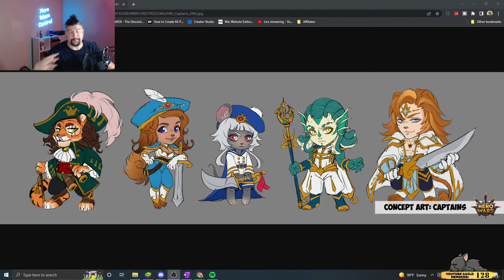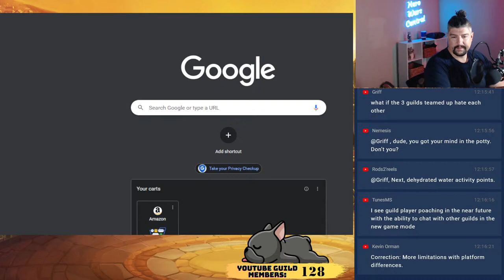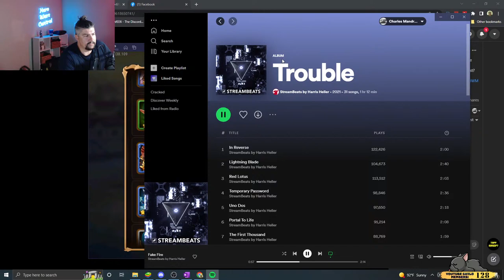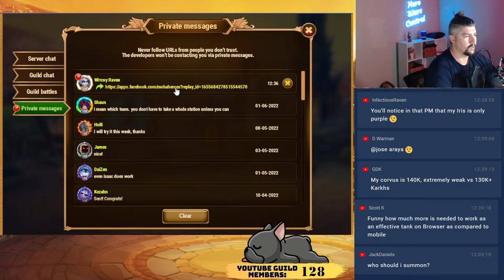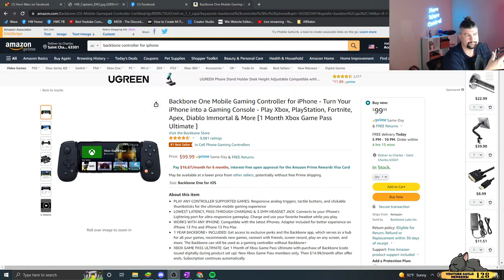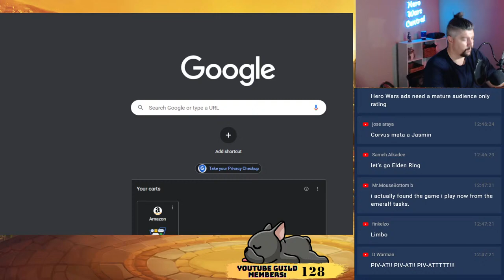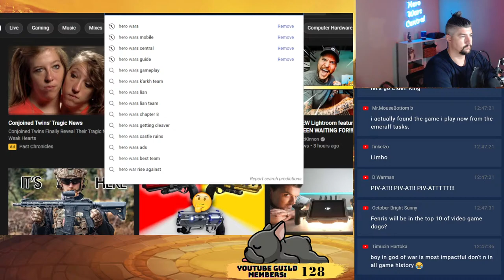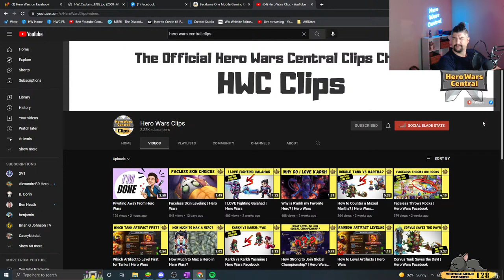Aye AYE Captain! | Hero Wars Central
Timestamps:
00:00 Intro
04:54 Stream Starts
07:28 Territory Conquest Captains!
16:37 Browser New Mods vs Mobile New Modes (Time Investment Comparison)
20:38 2022 Devil Skins for Hero Wars Mobile
33:06 Guild Was vs Faster Horses
47:25 Hero Wars Central Clips channel pivot
53:22 Outro